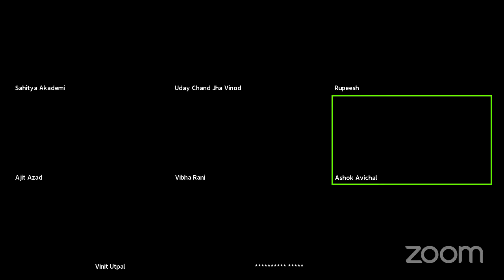Symposium in Maithili on ‘Media and Literature’ on 12 May, 2021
Sahitya Akademi presents Symposium in Maithili on ‘Media and Literature’ under Webline Literature Series at 10.00 am on Wednesday, 12 May, 2021.